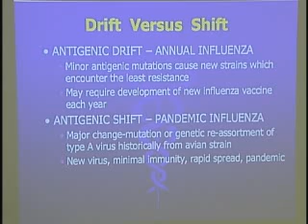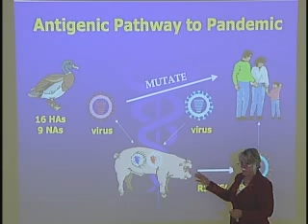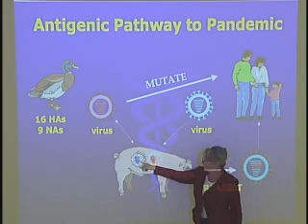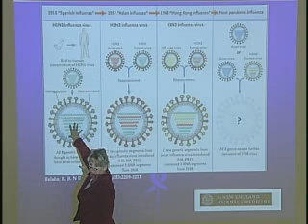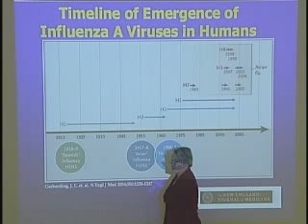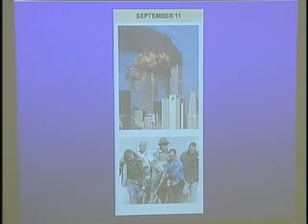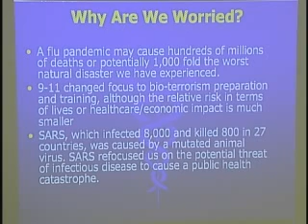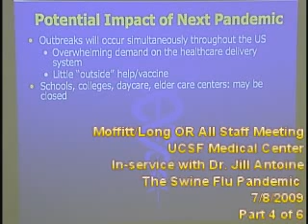Swine Flu Pandemic In Service with Dr Jill Antoine Part 4 of 6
Dr. Jill Antoine trained at the US Military Medical Academy, where she studied issues that affect large populations, such as trauma, viral studies, worldwide pandemics, disease processes, etc She then spent a career in US army as an Anesthesiologist, and lectured around the world about disease processes, All Hazards Preparedness, with a focus on Pandemic Preparedness. Her analysis of the potential impact of the H1N1 virus, the history and nomenclature of H1N1s development, and similar pandemics in history, is insightful.